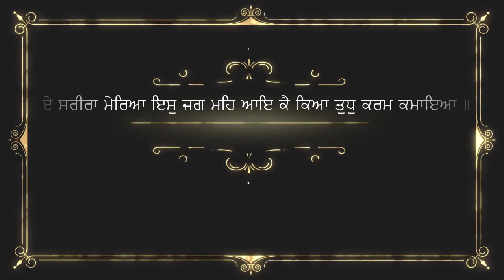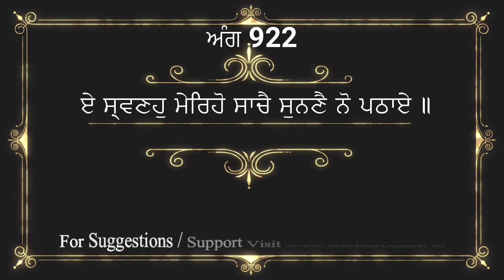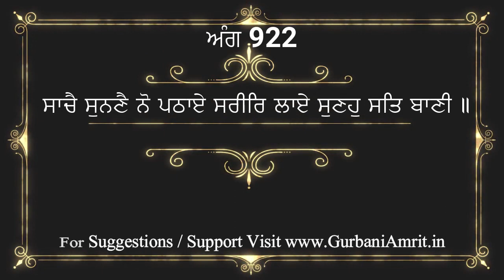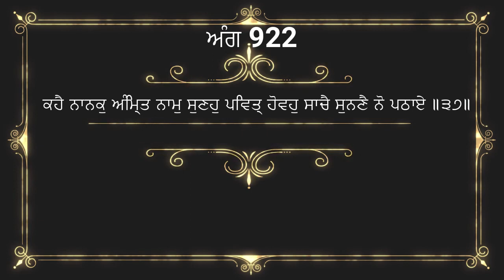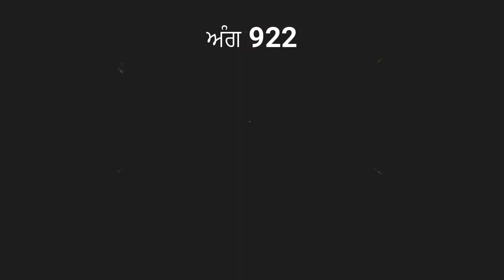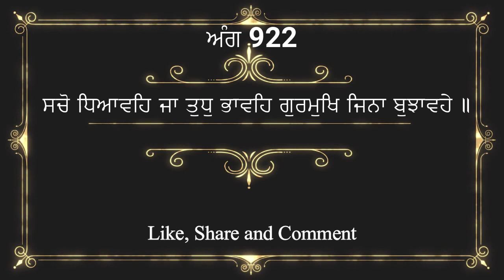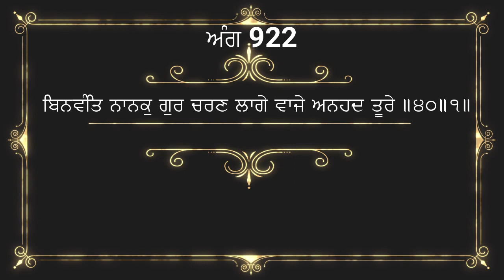ਅੰਗ 922 ਗੁਰੂ ਗ੍ਰੰਥ ਸਾਹਿਬ ਜੀ ਦੀ ਸੰਖੇਪ ਵਿਆਖਿਆ | Brief explanation of Ang 922 Guru Granth Sahib Ji